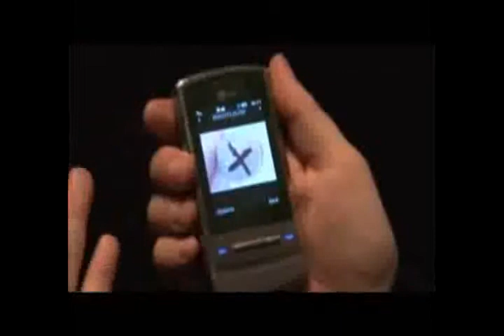Fingers of Fury VOL 1 y 2